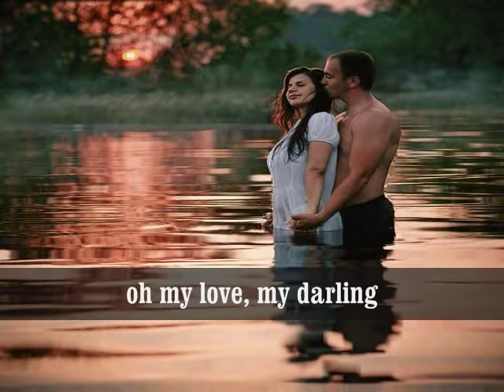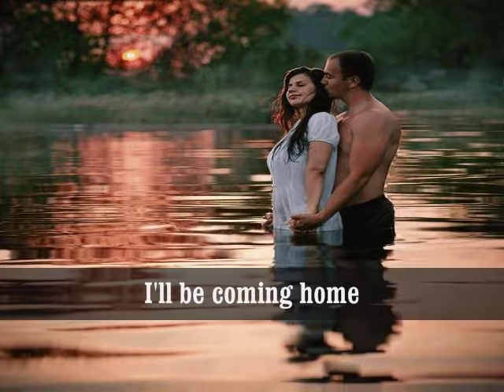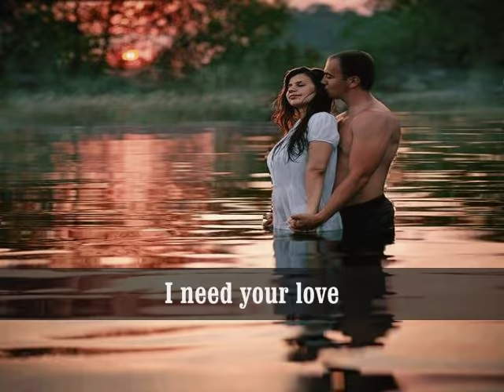UNCHAINED MELODY - Matt Monro (Lyrics)